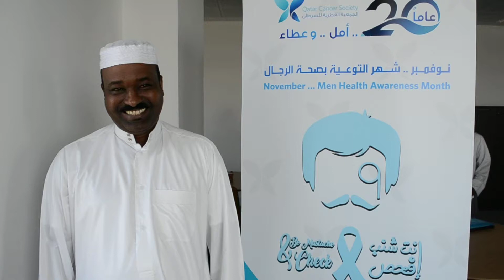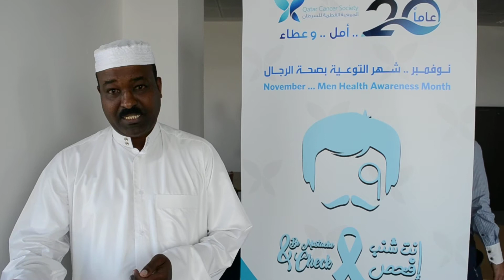سامي عبدالرازق| السودان| برنامج اعتماد معززي التوعية بالسرطان الجمعية القطرية للسرطان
مع ميديكس إنترناشيونال الوكيل الحصري في الشرق الأوسط و شمال أفريقيا لمجموعة من أكبر المعاهد التدريبية العالمية مثل "المعهد الوطني الأمريكي للقيادة و الكاريزما" برئاسة البروفيسور و المدرب العالمي/ كيرت مورتنسن و "إل جي إل سيمينارز" برئاسة المدرب العالمي / ليني لاسكوسكي و "المعهد الأمريكي للتعلم و التنمية البشرية" برئاسة الدكتور و المدرب العالمي / توماس أرمسترونج و "معهد الإنتاجية" برئاسة الدكتور و المدرب العالمي / دونالد ويتمور و "مركز التخطيط الإسترتيجي المبسط" برئاسة المدرب العالمي / روبرت برادفورد و "الأكاديمية الأمريكية للتدريب القيادي" برئاسة المدرب العالمي / مارك فان بيورن
لجميع الاستفسارات و طلبات الدورات و المحاضرات التدريبية الجماهيرية أو داخل الهيئات و المؤسسات يمكنكم التواصل على البريد الإلكتروني
قناة ميديكس إنترناشيونال الرسمية في اليوتيوب